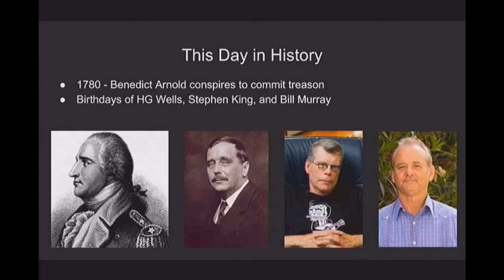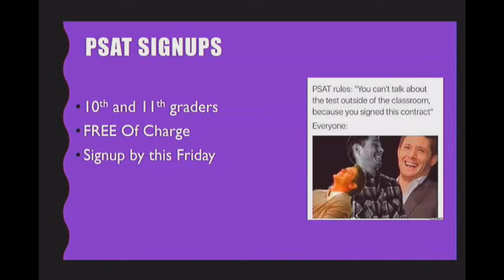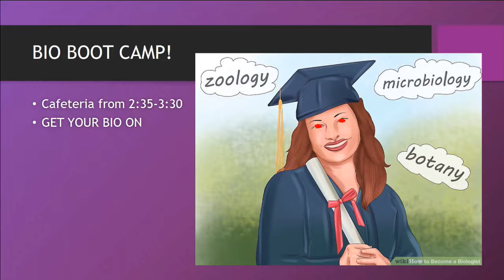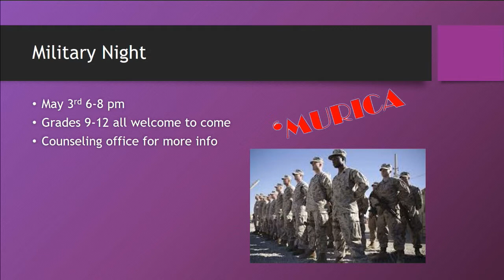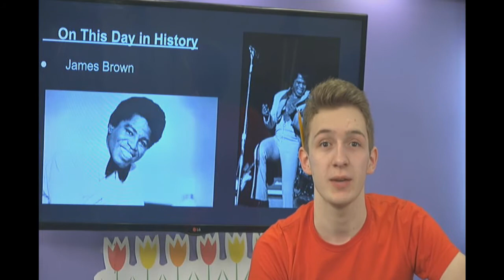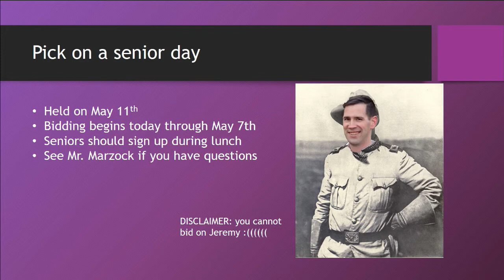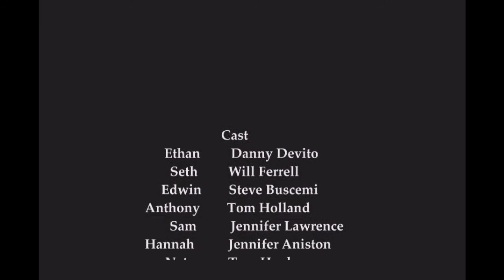2018 05 03